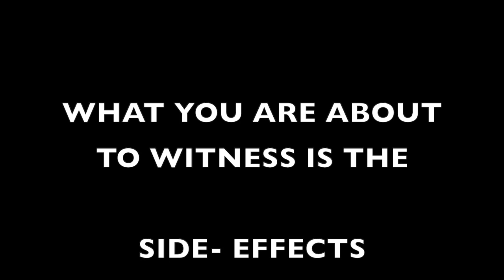Quarintine has gotten to me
Hey guys!! I made a new intro!! Whatcha think???
Also.. I may have gone a little crazy sense quarantine 😅 (this vid was made sometime last week)